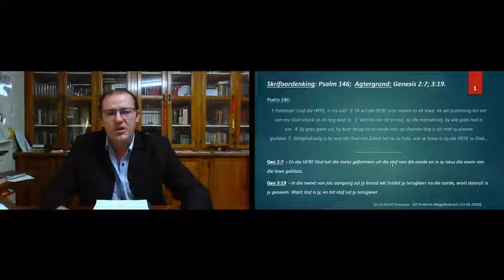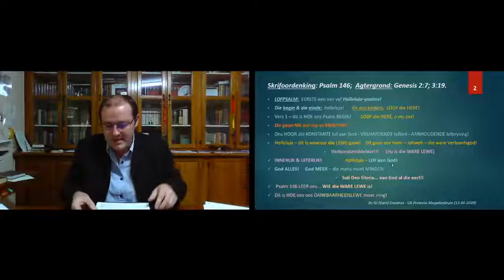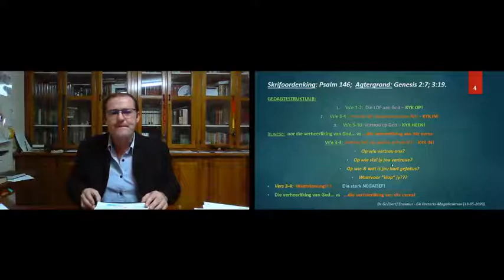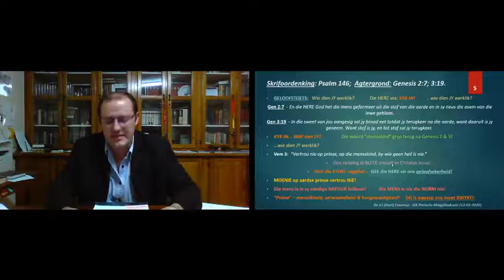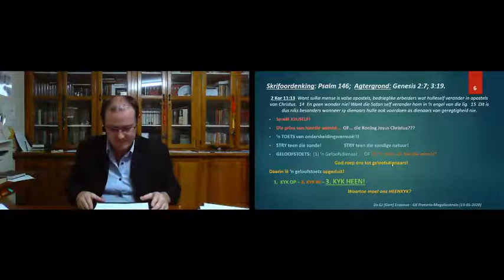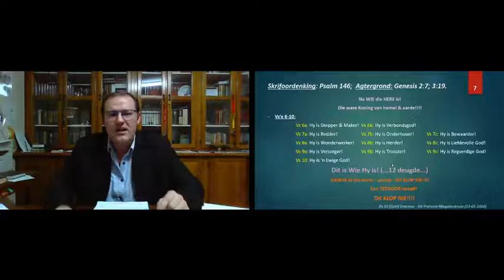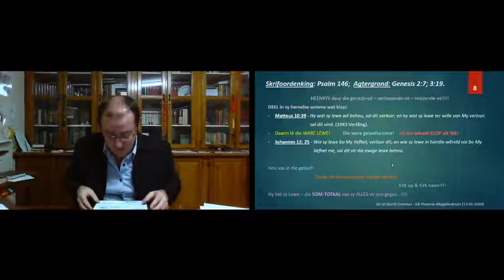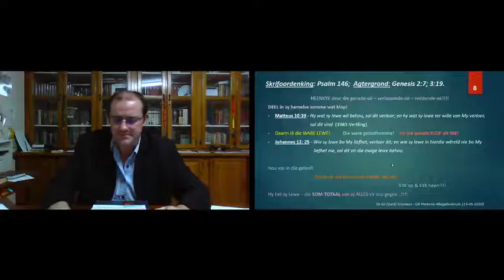Skrifoordenking: Week 7 - Ps 146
Skrifoordenking: Week 7 - Ps 146 - Agtergrond: Genesis 2:7; 3:19  -  Ds GJ Erasmus.